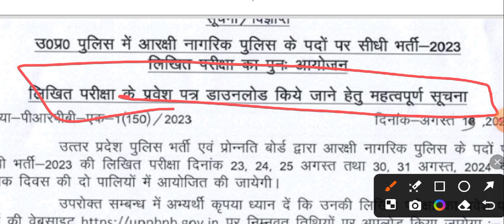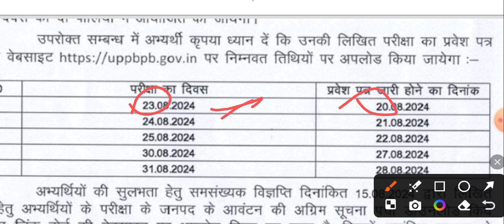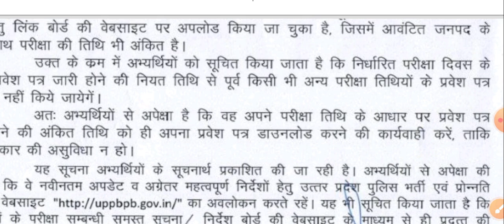पुलिस भर्ती परीक्षा @ कब निकाल सकते है एड्मिट कार्ड @ किस को किस दिन जाना है